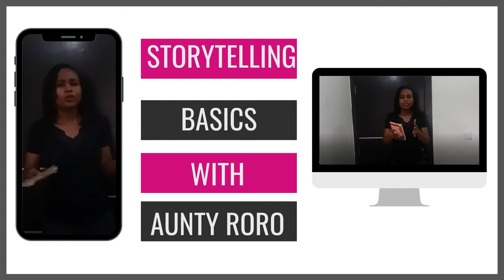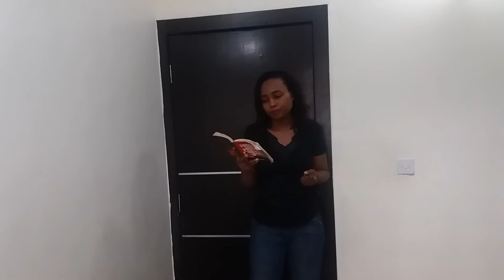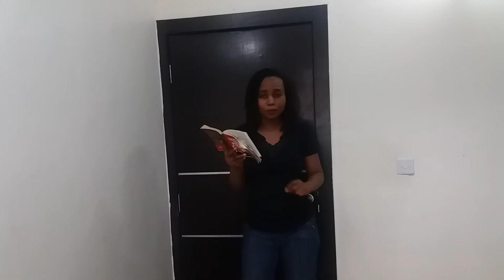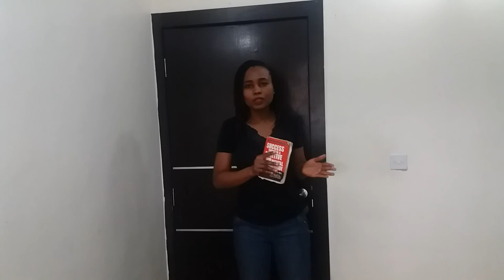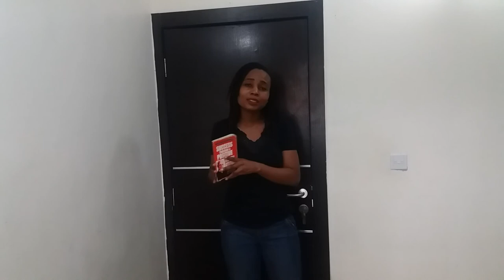Storytelling Basics with Aunty Roro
On today's episode, Aunty Roro read a story to us from the famous Success through positive mental attitude by Napoleon Hill. We met the man called Charlie Ward. Also we learnt about the different types of stories and how they are used while the storyteller is developing his or her content